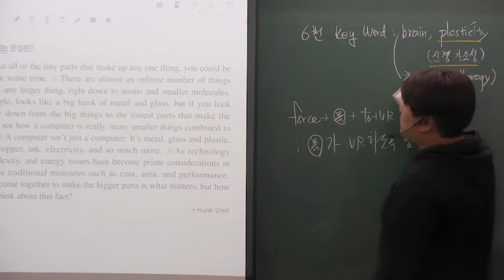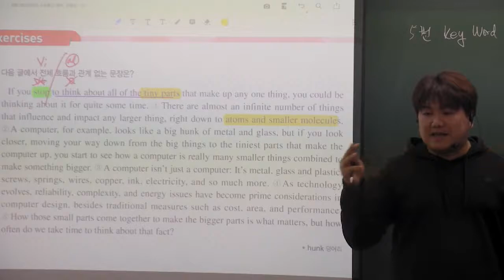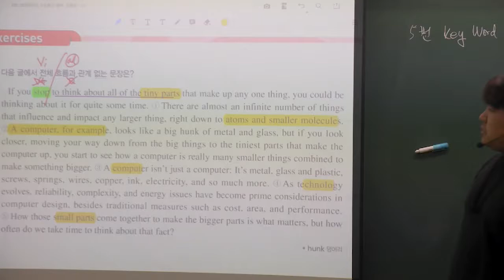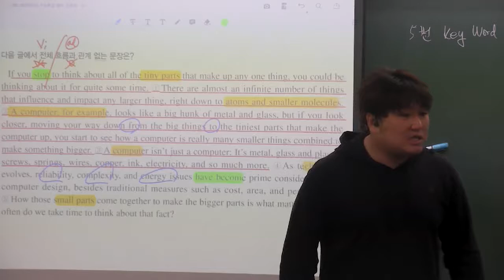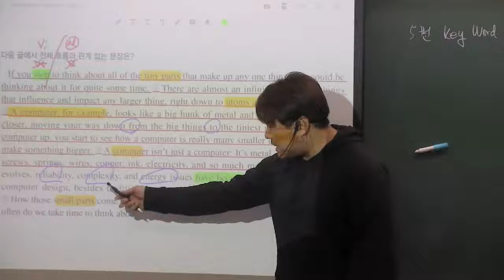2021 EBS 수능특강 영어 13강 5번